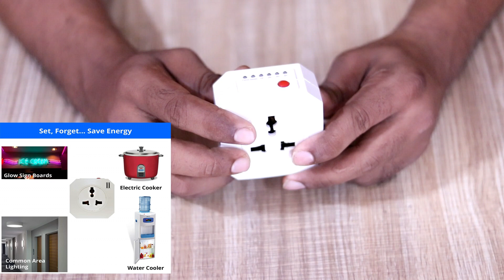Analog Timer switch, Timer settings, programming and connection | Auto Timer switch socket | Blackt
Analog Timer Switch which is also known as automatic switch socket is used to Turn ON/OFF appliances automatically. In this video you will see, digital timer switch details, timer settings, timer connection, Timer programming, timer applications etc.